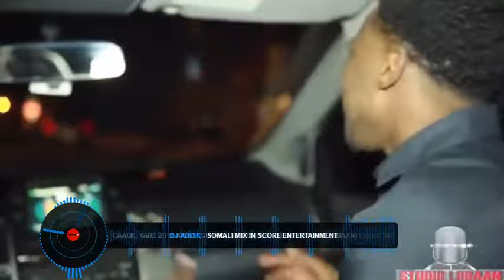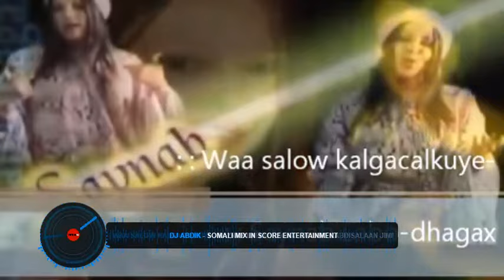DJ ABDIK - somali mix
best of somali hits songs